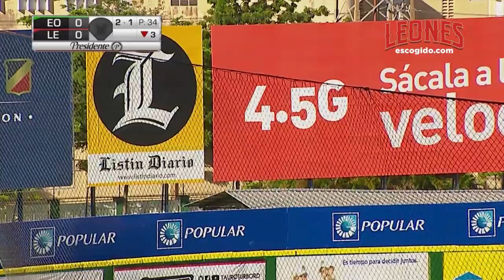Estrellas Orientales vs Leones del Escogido Highlights | S Regular | Noviembre 16 | ESCOGIDO 2019